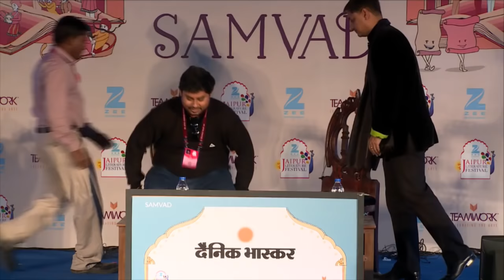The Incredible History of India’s Geography : Jaipur Literature Festival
Sanjeev Sanyal introduced by Hindol Sengupta Presented by Bhaskar Bhasha Series